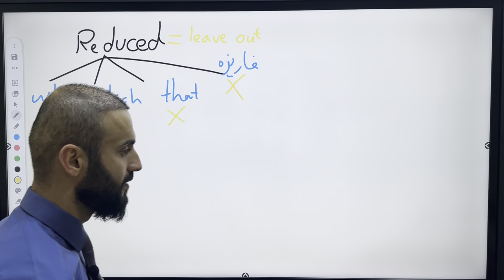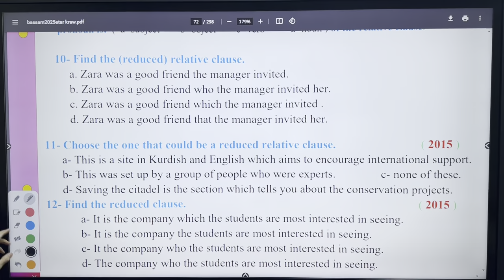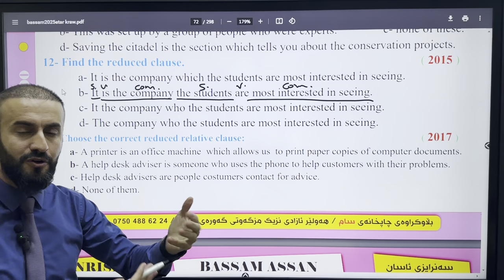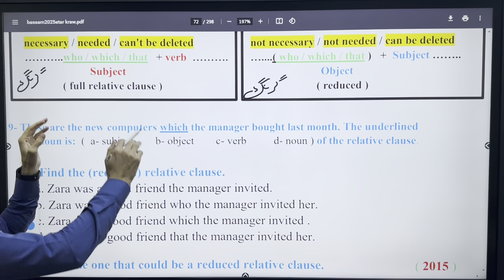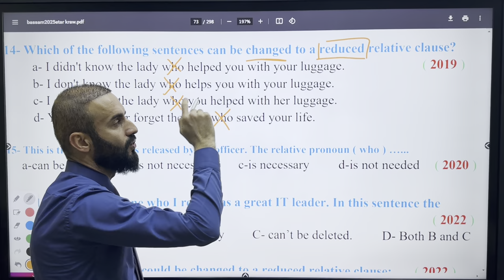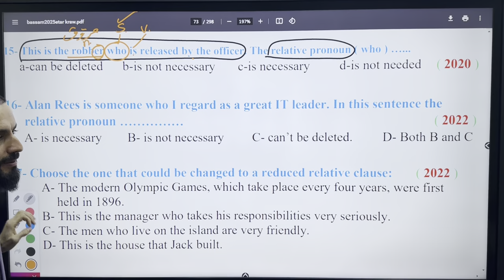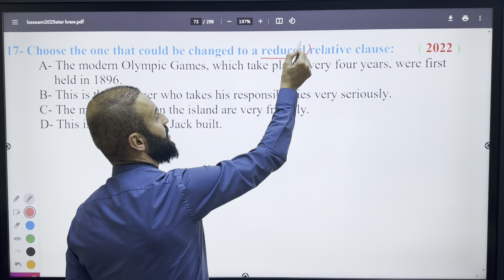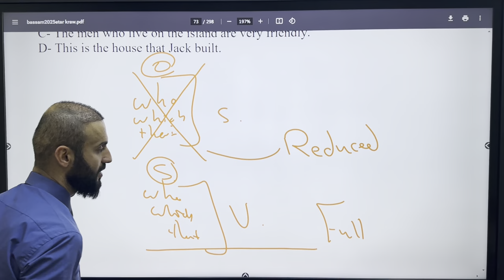Sunrise Unit 6…Reduced relative clause…2025 - Bassam Assan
هیوادارم سوودتان وەرگرتبێت

وەك پشتگیریەك سەبسكڕایبی كەناڵەكەمان بكە وڵایكی ڤیدیۆكەش بكە و بۆ زیاتر سوودمەند بوون ئەم ڤیدیۆیە لەگەڵ هاوڕێكانتان  شێربكەن✔

ئینستاگرامی مامۆستا بسام